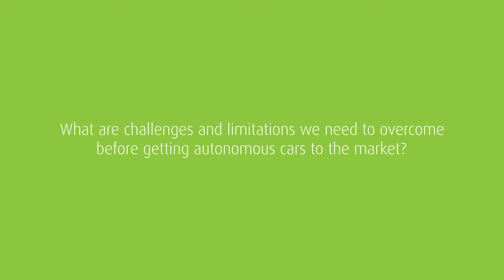Stefan Heck, Consulting Professer at Stanford discusses the impact of autonomous vehicles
Stefan Heck attends as a Keynote speaker at @SVForum's event "the Future of Personalized Vehicles" held in collaboration with Deloitte in Palo Alto